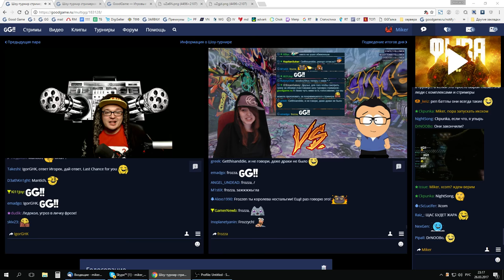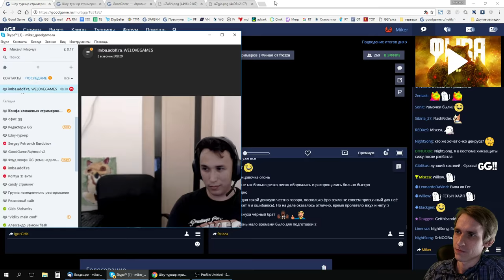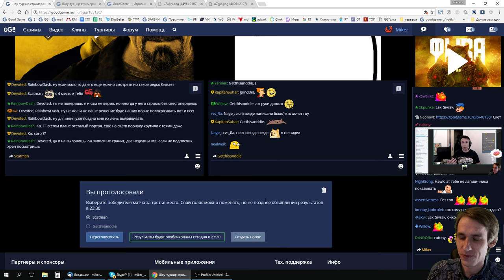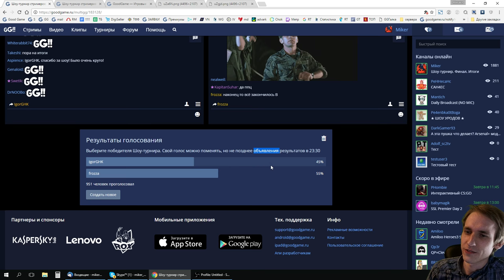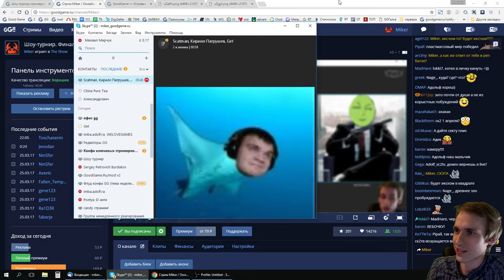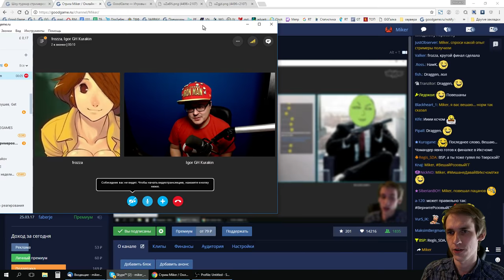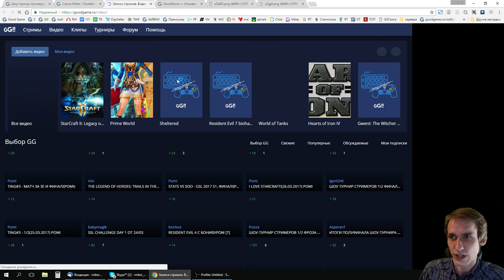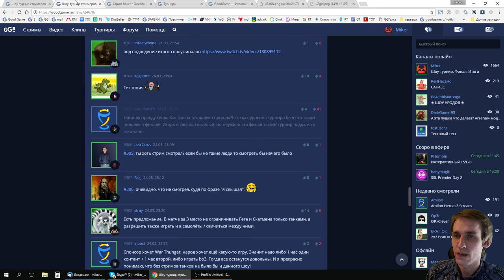Итоги Матча за 3-е место и Финала Шоу-турнира стримеров (WLG,AdolfRa,Miker)